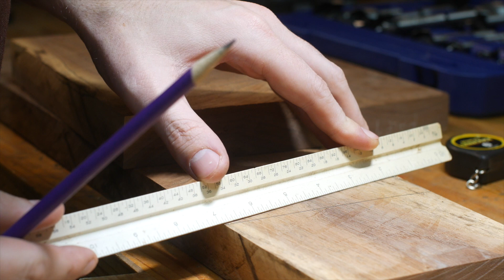Woodworking - Walnut Mortise & Tenon Bench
We needed a small bench to sit on during bath time with our daughter. I thought it would be a good time to experiment & learn. I'm no furniture maker but this was really enjoyable.